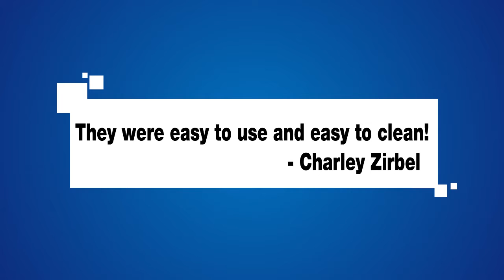Set of 12 Coloured Silicone Cupcake / Muffin Cases 2.8"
Set of 12 Coloured Silicone Cupcake - Muffin Cases 2.8inch

PRODUCT FEATURES

An assorted coloured pack of twelve fluted cake cases measuring 7cm across.
Reusable and heat resistant to 260 degrees centigrade.
Will not discolour or absorb flavours.

AMAZON MOST HELPFUL CUSTOMER REVIEWS

They were easy to use and easy to clean! - Charley Zirbel

I liked these, I got them for making my own soaps and they have worked brilliantly. - Sandi May

I expected to receive the colors shown in the picture. - Melissa Knoche